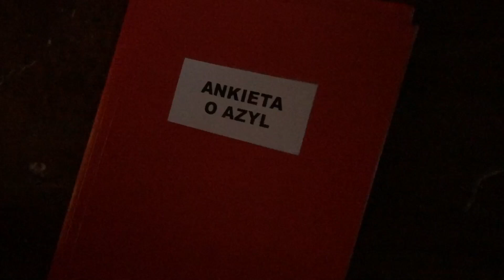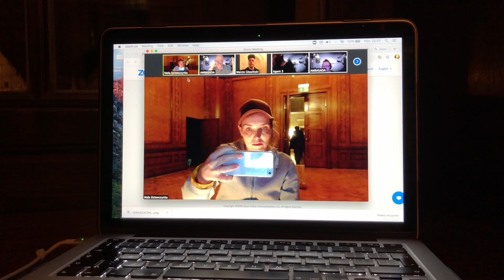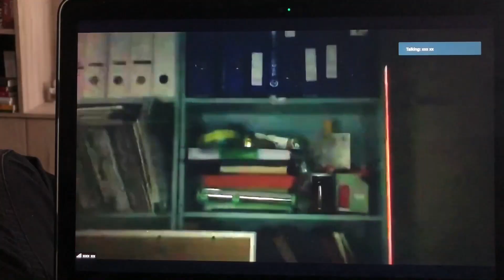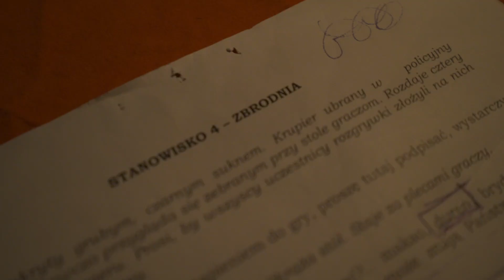Usta Usta 2.0 - 777 oraz Ambasada 2.0 - MakingOf